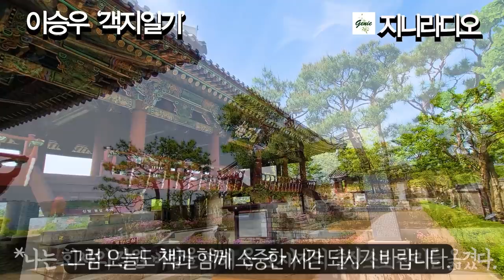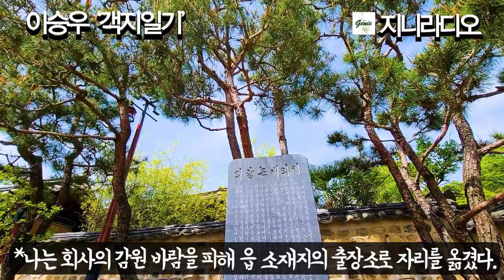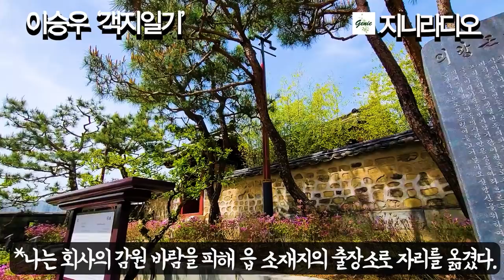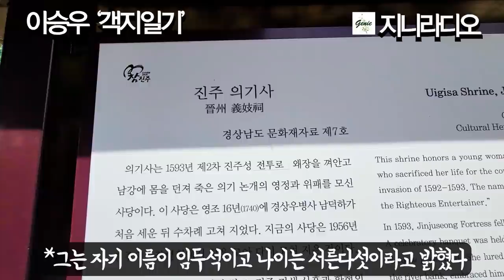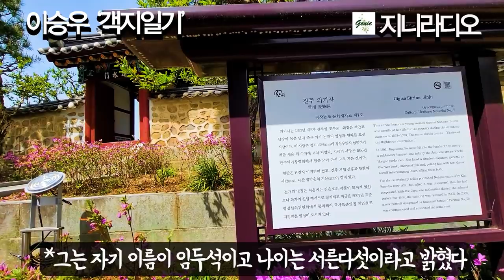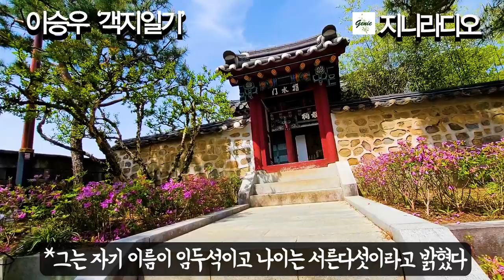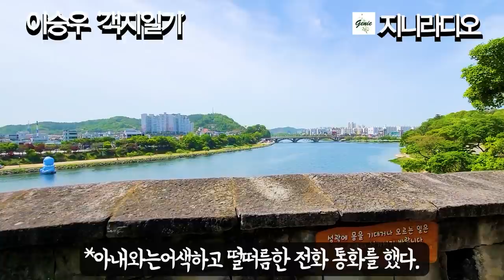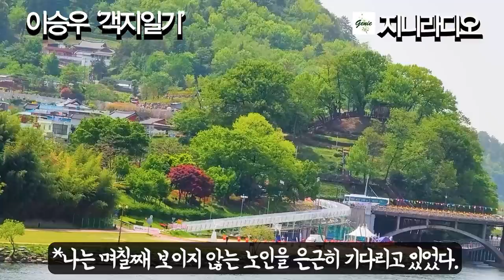이승우 중편 '객지일기'/ 혼자가 편한 주인공 화자, 홀로 사는 것이 외로운 고시생, 함께 있을 상대를 돈으로 사 외로움을 버티는 노인/ 책읽어주는지니/ 지니라디오/ 오디오북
* 이승우 중편소설 '객지일기'에 대하여

  노을님! 반갑습니다. 지니입니다.
  여러분은 고향에 관하여 어떤 추억을 가지고 계시는지요? 우리 조상님들은 ‘고향’ 하면 어머니 품속과도 같은 아늑함을 주는 곳이라고 말씀하셨습니다. 저는 저의 고향 경남 진주시를 오랫동안 살고 있어 그런 향수를 느껴보지는 못했습니다만, 항상 친근감을 가지고 살고 있고 제가 가장 좋아하는 곳은 바로 ‘남강’입니다. 유등 축제가 열리는 숱한 역사의 흔적을 가지고 오늘도 남강은 유유히 흐르고 있습니다. 오늘 영상은 그 남강 주변을 촬영하여 내보내 드리고 있습니다. 진주성과 촉성루, 의기 논개 사당 등이 간간이 보일 것입니다. 아마추어라 촬영 기술은 좋지 못하지만 한번 봐 주십시오.
  오늘 이야기는 이승우 작가의 ‘객지일기’, 2004년 한국의 좋은소설로 뽑힌 중편소설인데요, 이승우 작가는 전남 장흥 출신이며 1981년 ‘한국문학’으로 등단했습니다. 소설집에 ‘미궁에 대하여’, ‘목련공원’, 장편소설에 ‘가시나무 그늘’. ‘생의 이면’ 등이 있으며 ‘대산문학상’, ‘동서문학상’들을 수상했습니다.
  사람은 대체로 홀로 있으면 외롭고, 함께 있으면 귀찮다고 여기기도 합니다. ‘객지일기’는 본의 아니게 홀로 타지에 사는 세 남자의 이야기입니다. 외로움을 견디며 홀로 사는 것이 편한 주인공 화자, 홀로 사는 것이 외로워서 함께 있고자 하는 고시생, 함께 있을 상대를 돈으로 사거나 개와 함께 사는 것으로 외로움을 버티는 노인, 이렇게 세 인물을 등장시켜 주인공 심리 변화과정을 살펴볼 수 있게 했습니다. 처음에는 외로움을 택한 화자가 고시생과 노인의 속사정을 알고부터 인간관계에 대한 태도가 조금씩 달라지고, 외로움과 무료함이 다르다는 것을 이해하고, 자신의 사소한 배려가 타인에게 얼마나 절박한 것인지 서서히 받아들이게 됩니다.
  그럼 오늘도 책과 함께 소중한 시간 되시기 바랍니다.

[타임라인]
00:00:12  들어가며
00:03:04  이야기 시작